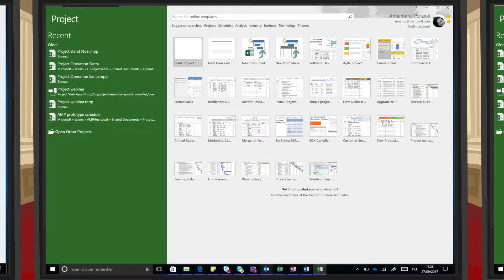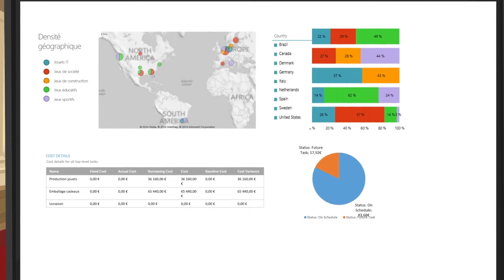Comment le père noël révolutionne la gestion de la livraison ?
Optez pour Project !